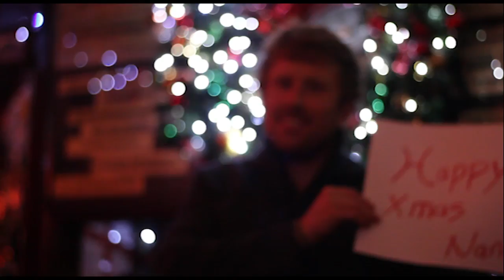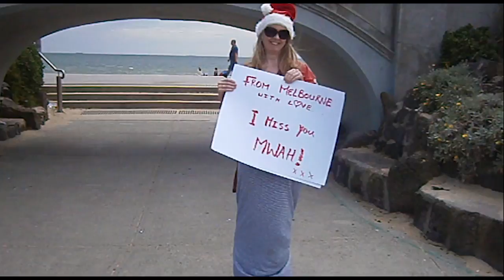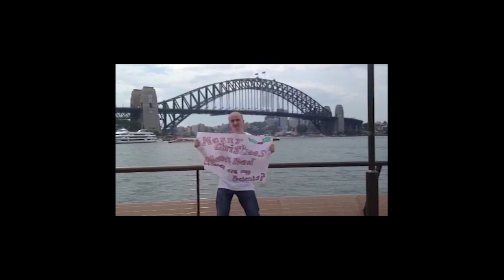The Jigsaw Jam & Keith O'Brien - I'm Coming Home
Official Christmas video for I'm Coming Home